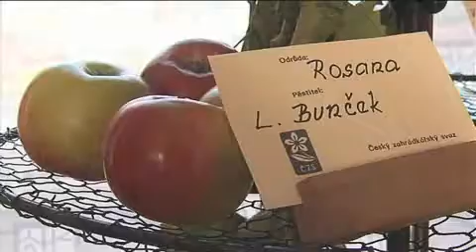Výstava zahrádkářů v Petřkovicích